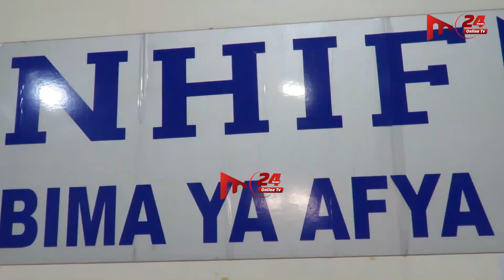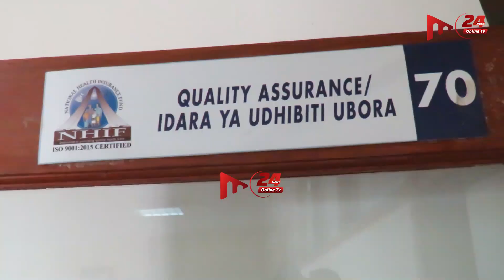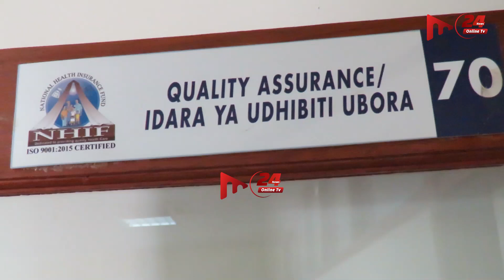TAZAMA WALICHOFANYA NHIF MWANZA KWA WANACHAMA NA WATOA HUDUMA ZA AFYA.